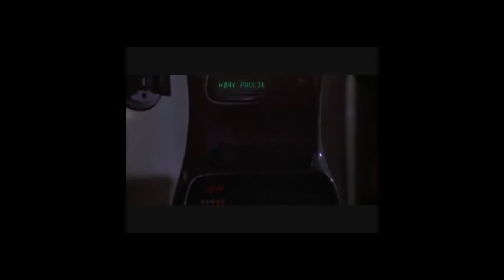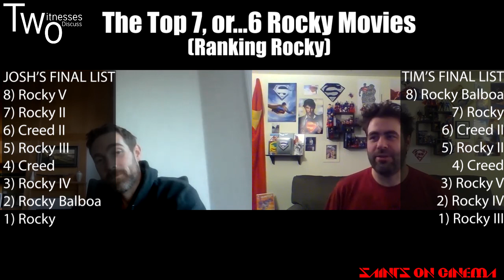EPISODE 100!!! SoC: Top 7 Rocky Movies!!! (Ranking the Rocky movies)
Celebrating their100th Episode, Tim and Josh break down the Rocky Movies and make their Definitive lists RANKING THE ROCKY MOVIES.

What is the criteria, what are each of them looking for in their lists, do the Creed films make the list, are there any matches... is Tim's List Correct?

Answers... they differ, you'll see, yes and no, surprisingly yes... and OBVIOUSLY!!!